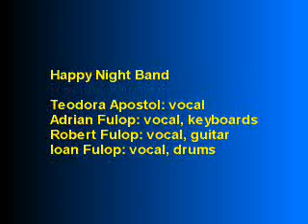Happy Night 1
Teodora Apostol - Vocal
Robert Fülöp - Guitar / Vocals
Adrian Fülöp - Keyboards / Vocals
Ioan Fülöp - Drums / Vocals